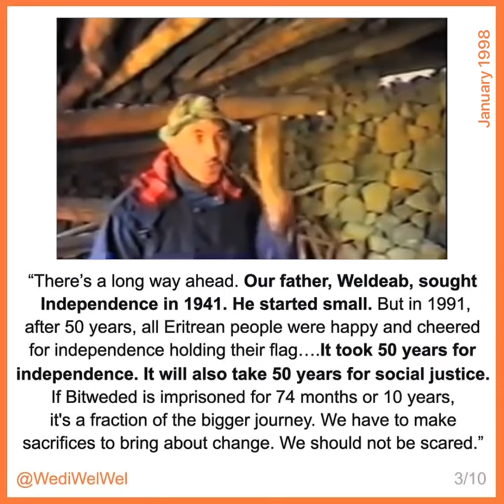Bitweded: It will take 50 years to bring social justice in Eritrea